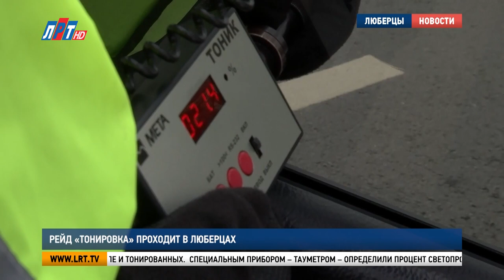Рейд «Тонировка» проходит в Люберцах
В Люберцах начался рейд по проверке тонированных автомобилей.  Как выявляют нарушителей, и что им грозит за неповиновение законному распоряжению сотрудника полиции, расскажет наш корреспондент.

Нарушитель обнаружен. В машине без опознавательных знаков инспектор ГИБДД выявляет водителей, нарушающих правила дорожного движения и сообщает об это на пост ДПС.  Здесь уже организована проверка автомобилей, в том числе и тонированных.

Специальным прибором – тауметром – определили процент светопропускаемости. Порог для лобового стекла – не менее 75 процентов, для передних боковых – 70.  Штраф за превышающую нормы тонировку  – 500 рублей.  Но только штрафом нарушители обходятся не всегда.

Светлана Сидорова, госинспектор по пропаганде БДД ОГИБДД МУ МВД России «Люберецкое», капитан полиции:
«Если же причина не устранена на месте, то составляется инспекторами дорожно-патрульной службы требование, в котором указывается, что в соответствии с законодательством водитель должен устранить причину нарушения в течение десяти дней и предоставить уже исправленные, то есть растонированные стёкла автомобиля, автомобиль в отдел ГИБДД».

Чрезмерная тонировка на стёклах ухудшает водителю видимость на дороге. Ограничения позволяют избежать аварийных ситуаций. Рейд завершится 28 апреля. За часовую проверку инспекторы выявили пять нарушителей.